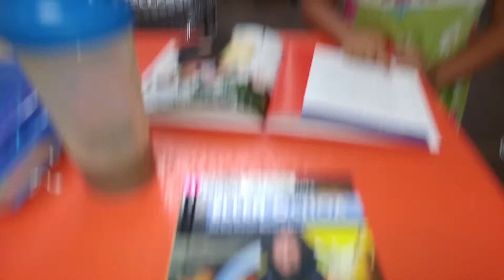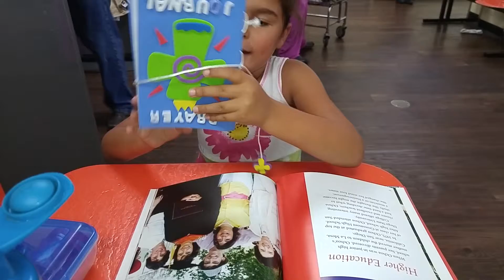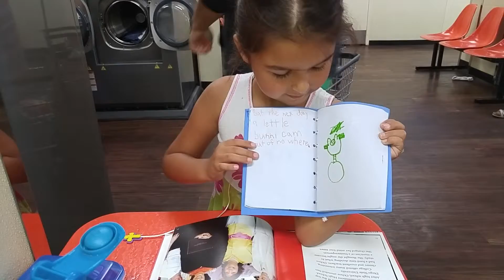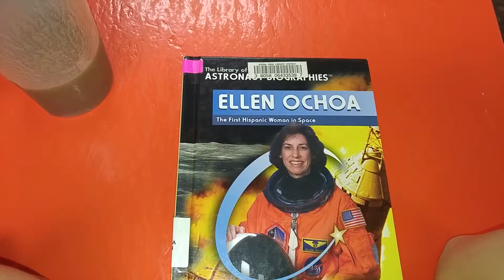"Vegan living" at the laundry mat 9/20/15 Sun